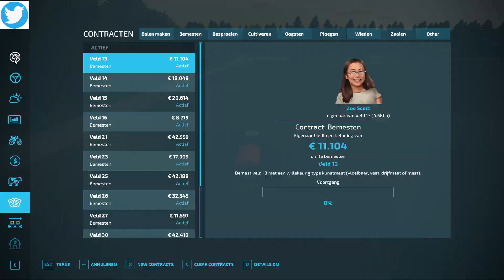Veel kunstmest strooien bij Boerderij Beuners op Back Roads County #129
Vanaf nu kun je ook lid worden op  de FAN server van Discord.
om er een kijkje te nemen.

Wij zijn een groepje personen die leuke video's proberen te maken van
Mudrunner
Euro Truck Simulator 2
American simulator

Laat een reactie achter onder de video, zo kunnen wij leren en aanpassen wat jullie leuker vinden. Help ons zo de video's mooier en beter te maken.

Veel plezier met het kijken naar deze video.

Als je ook een melding wil ontvangen zodra er een nieuwe video online komt druk dan op het belletje

Vriendelijke groet,
Het Beuners Team